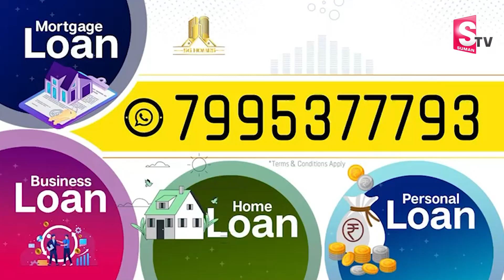Pawan Kalyan Fans Bike Rally to Varahi Vijaya Yatra at Tadepalligudem| Janasena Party